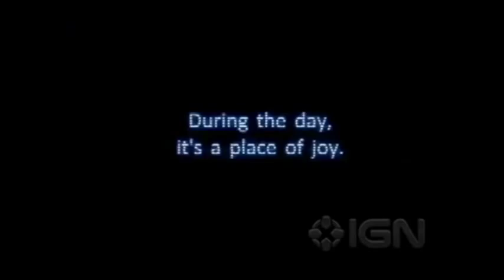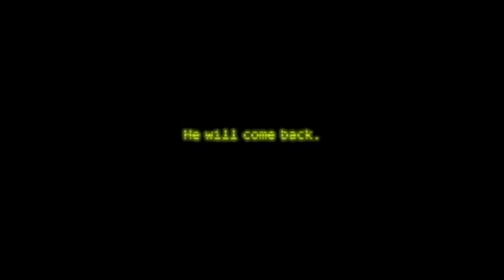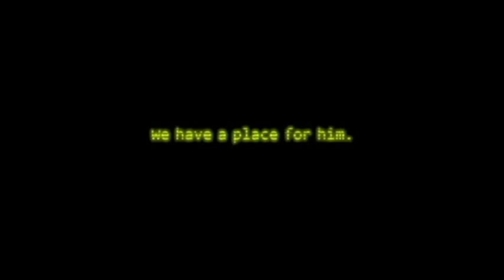I Am Not Scared (FNAF Rap by TheManiac)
Awesome rap song about the popular indie game Five Nights of Freddy's. Hope you all enjoy. My son asked me to write a song for him about this game, so this is dedicated to him!!!